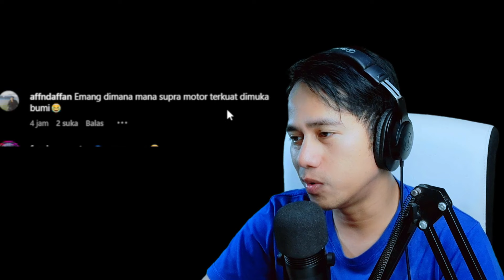SALUTE !! PAKCIK MALAYSIA BACK UP MARC MARQUEZ, DUCATI DI STEP HONDA WAVE